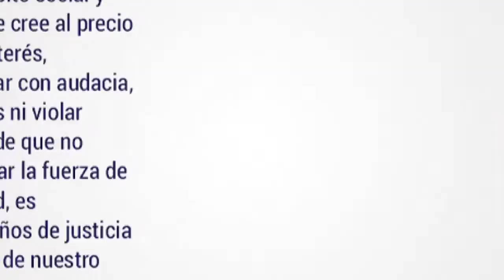Mensaje de la Secretaria del Buró Sindical a los trabajadores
La Secretaria del Buró Sindical de nuestra universidad, Daimara Martínez, envía un mensaje a todos los trabajadores convocándonos a celebrar este 1DeMayo desde nuestras casas convertidas en plazas. Unidos ¡Viviremos y venceremos!